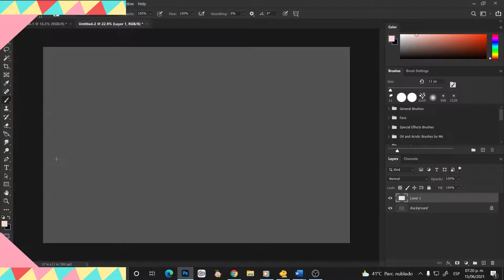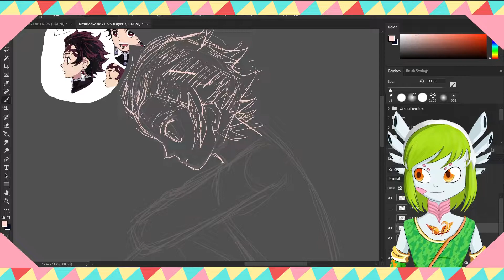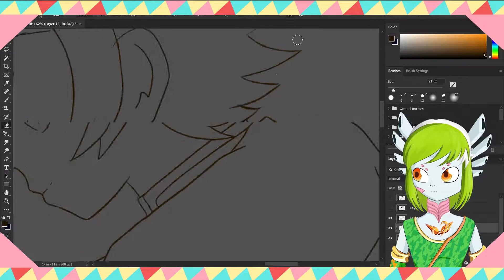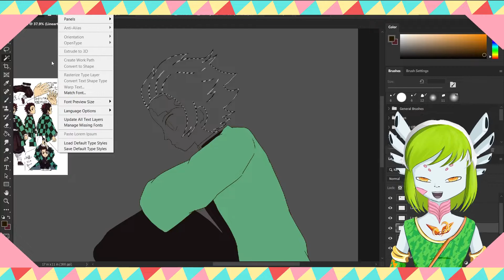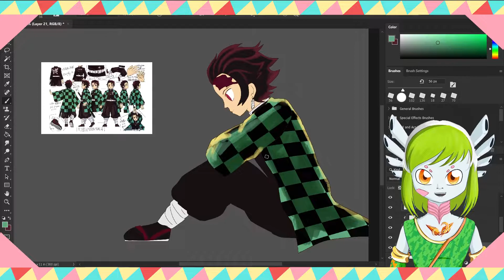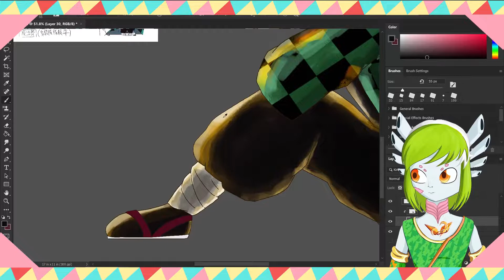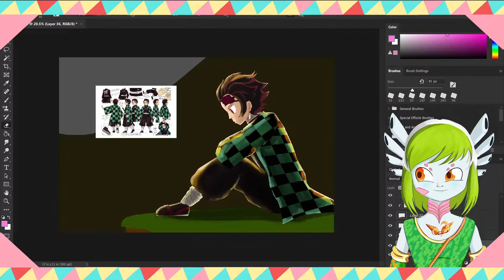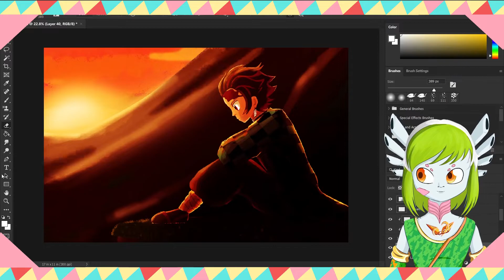Machete guy wanted me in jail! | Storytime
Sharing the story of 10 year old me, getting chased down across a watermelon field by a guy with a machete.

About the clicks.
That problem may take a while to go away cause it happens when I try to hide the accent, I barely click when I speak with heavy accent but is very hard to understand.